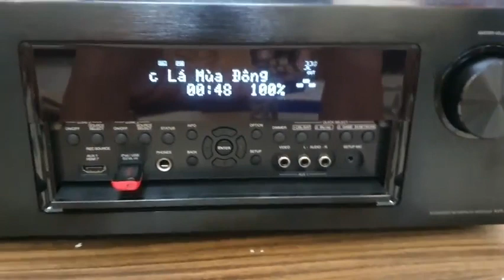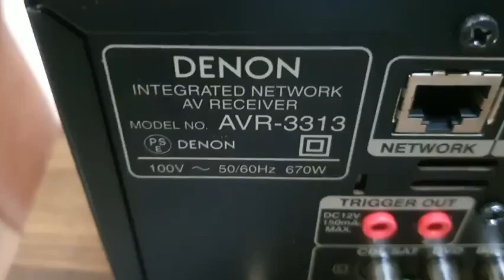Test amply Denon AVR-3313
📌 Kênh âm thanh : Đặng Duy Audjo